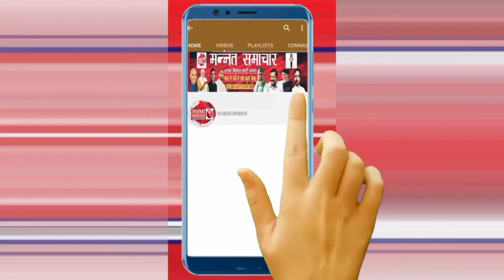हरदोई–नवरात्र पर मंदिरों में भक्तों ने मां शैलपुत्री की पूजा-अर्चना की जयकारों से गूंजे मंदिर।